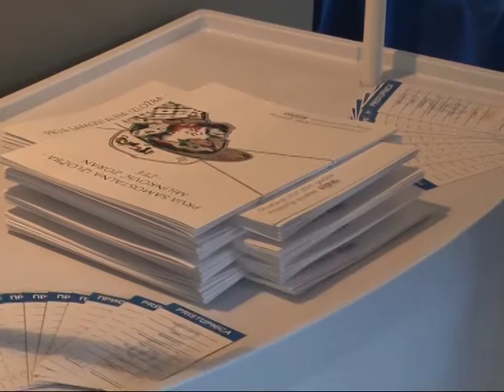Otvorena Milinkovićeva prva samostalna izložba